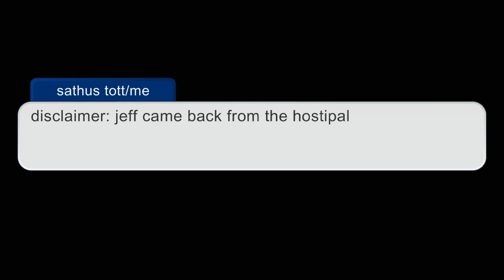Creepypastas react to homicidal liu's tik toks